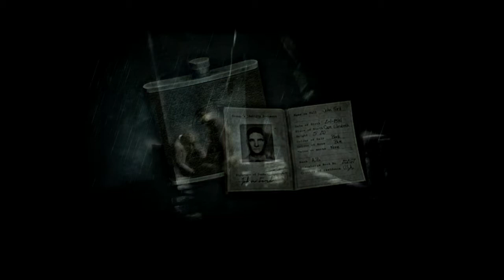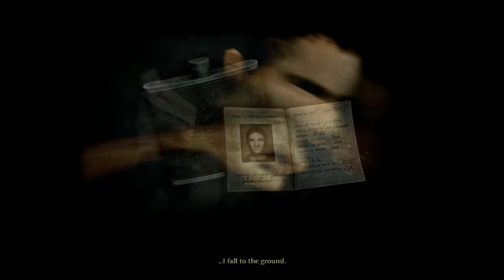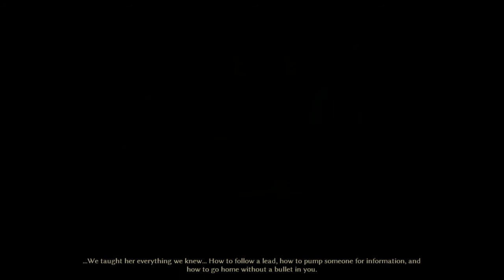Let's Play Face Noir Part 5: Face H, Cheeks Noir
Who is Shaun? Who murdered him? This and other pressing questions investigated as @pkollar, @austin_walker, @bleatingheart, and @jordan_mallory continue through Face Noir.